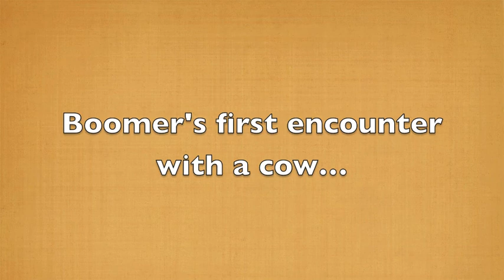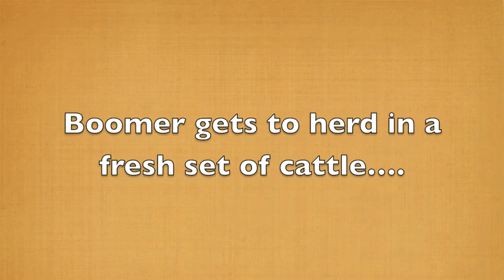Ranch Sorting - Boomerang the Chincoteague Pony - Bitless & Treeless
Chesapeake Boomerang is a 2003 registered Chincoteague Pony. Boomer has never met a cow before, nor done any type of ranch sorting - he was able to get a wonderful introduction to the sport at Double Rock Ranch

Boomer has been trained using clicker training and is wearing a Dr. Cook's Bitless Bridle and a Freeform Treeless Saddle.